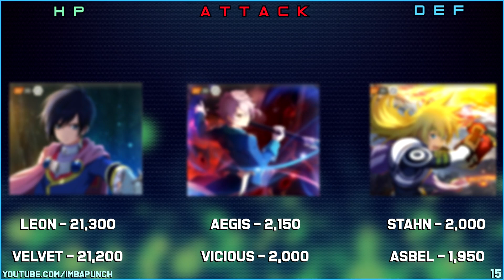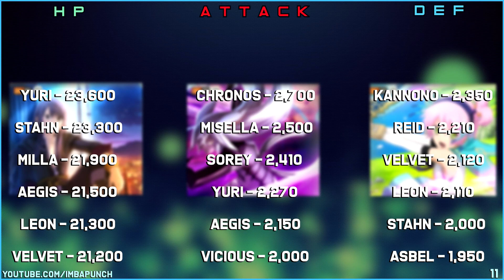Tales of Crestoria : This is NOT a Tier List ★Open Beta★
This is NOT a Character Tier List, it's a SSR Character Stat Ranking List.
This is not my opinion. All information is taken from the in-game codex.
Stats are subject to change as the info was taken during May 2020 Open Beta

Video recorded & edited by Imbapunch.